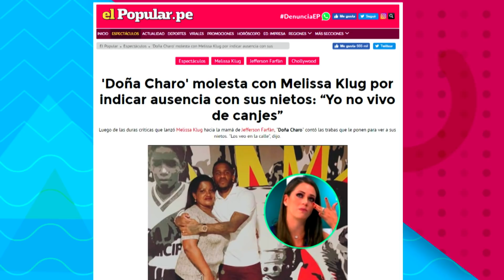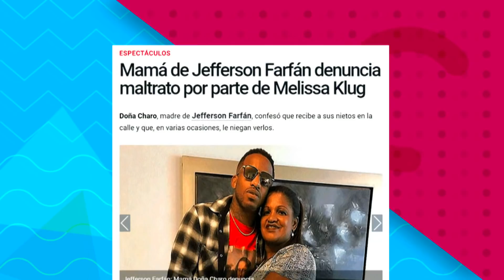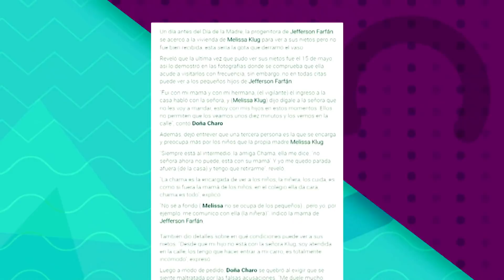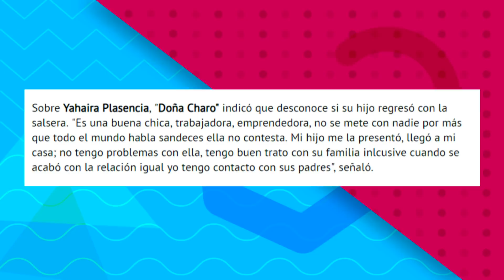MELISSA KLUG NO SE QUEDA CALLADA Y SE DEFIENDE DE ACUSACIONES DE SU EX SUEGRA DOÑA CHARO